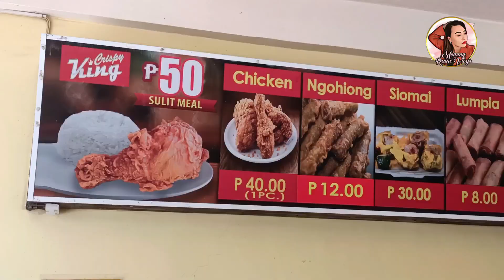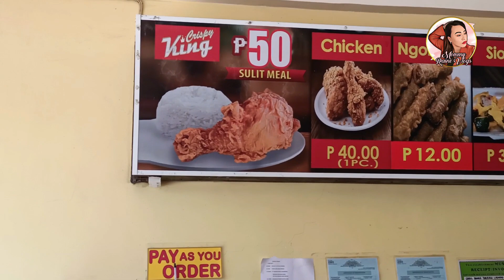CRISPY KING SA NEGROS ORIENTAL PINIPILAHAN#panlasangpinoy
Sikat na Crispy  Chicken sa Negros Oriental